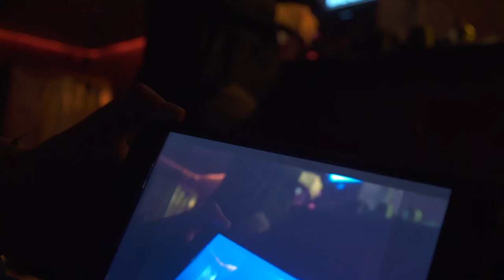Breitschuh singt BREL: Amsterdam- Hinter den Kulissen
Breitschuh singt BREL
Amsterdam - Hinter den Kulissen

Director of Photography - Jiji Sattabongkot
Aufnahmeleitung - Lotte Flack
Fahrer - Lorraine Flack
Standfotos - Paula Voß

Regie und Schnitt - Sverre Aune

Produziert von Eckart Breitschuh

Tina Rother
Marie Dollenberg
Ronja Donath
Oliver Naatz
Lothar Darjes
Wittek
Martin Rathscheck
Till Felix
Die Kostümabteilung des Altonaer Theaters
Die Nachtigall, Sankt Pauli